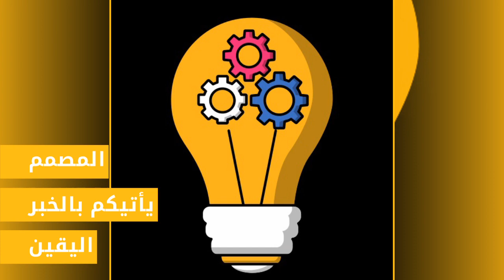حصيلة اليوم المغرب لازال يتصدر ترند في عدد الاصابات!!